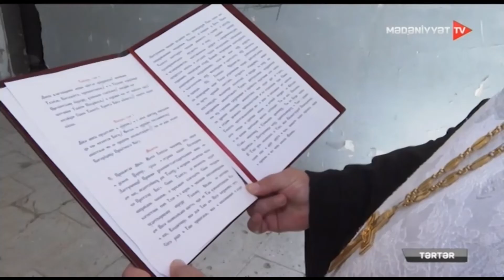Talış kəndində rus pravoslav kilsəsi bərpa olunacaq